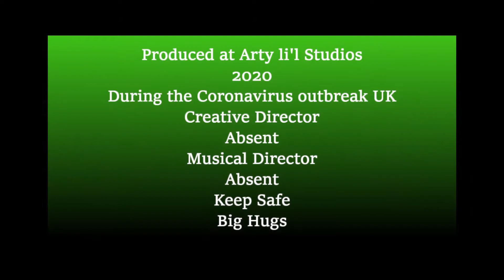TaxiMick and Kazza Dawn Bohemian Rhapsody Isle of Wight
The great Bohemian Rhapsody by Queen completely ruined by this pair of 'erberts. This was filmed at Arty Li'l Studios on the Isle of Wight during the Coronavirus March 2020 quarantine.